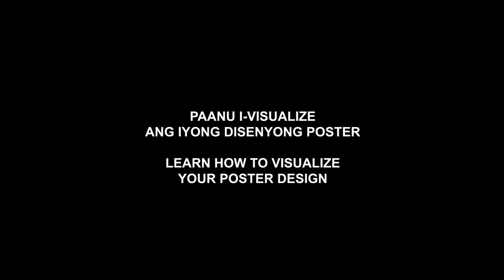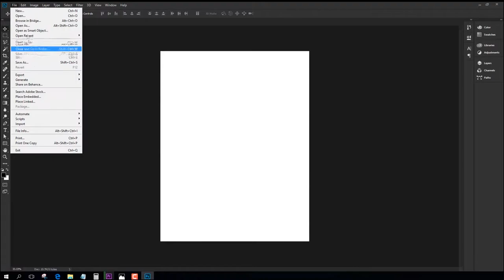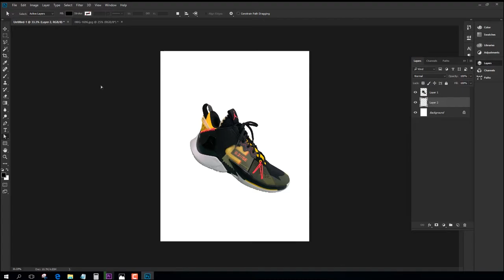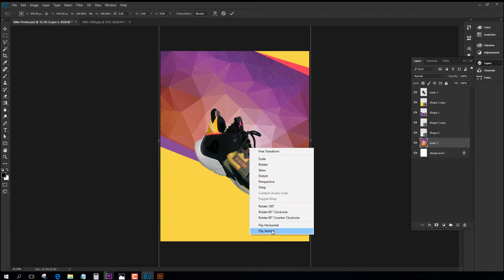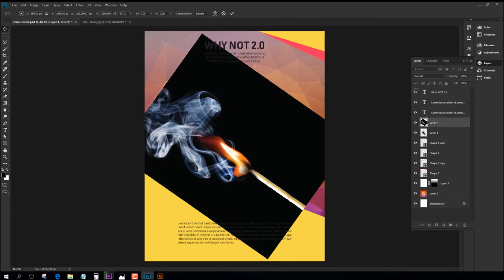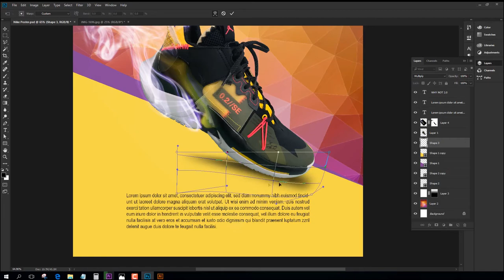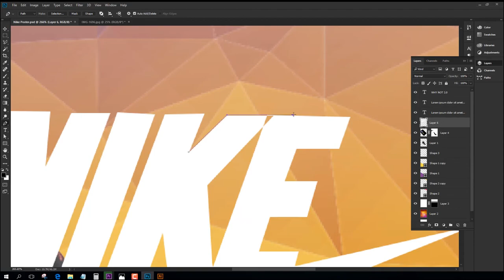SHOES DESIGN POSTER PAANU I-VISUALIZE | Fawziens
SHOES DESIGN POSTER PAANU I-VISUALIZE

fawzierns